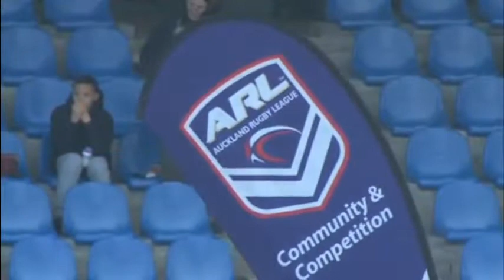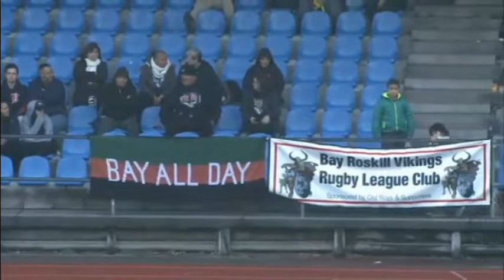U 16 17 Final Bay Roskill vs Mt Albert 12 8 2017